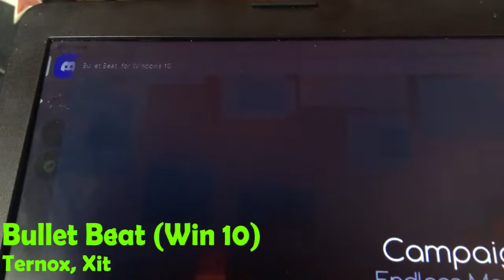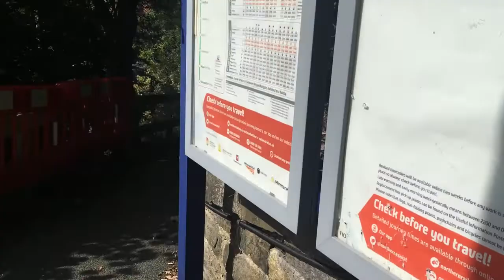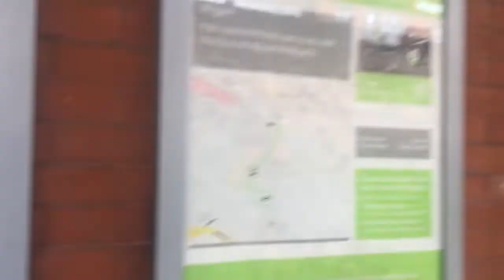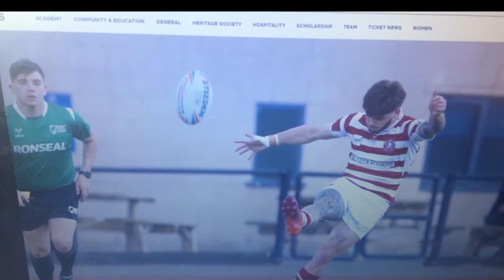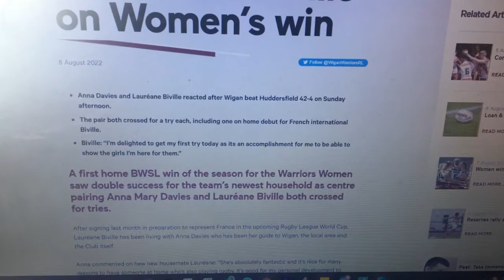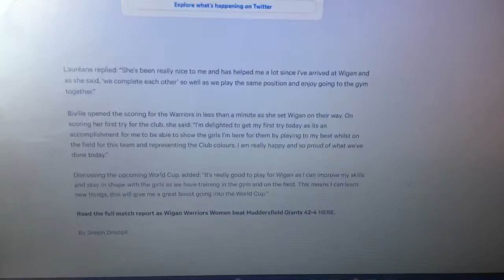StattoSi 'Out and About in 2022' Week 31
A Home trilogy this week of Wigan/Wire (Fri @ DW Stadium),  Wigan/Hull KR Reserves (Sat @ RPA ) & Wigan/Huddersfield Women (Sun @ RPA) - with a superb PMR with Anna Davies/Laureane Bivile, Images by John Baldwin Photography.

Gaming saw play on Alphaset/Roundout by Powgi, Lab Crisis (WIN/X1) and Bullet Beat (Win) along with the usual recycling & Countdown weights.